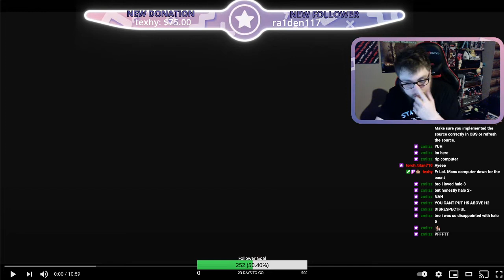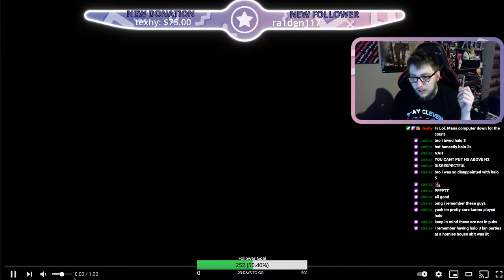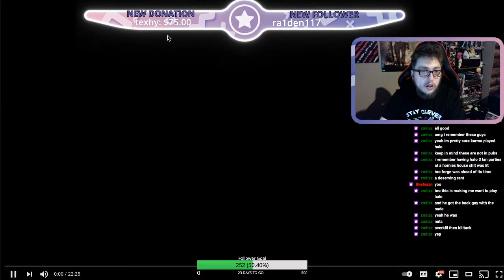Str8 Rippin [MLG Team] - Halo 3 Montage - Edited by Zola Media || Naf REACTION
Reaction to one of my favorite Professional Halo 3, teams from back in the days, MLG Halo 3 Montage. Remember these arent public matches